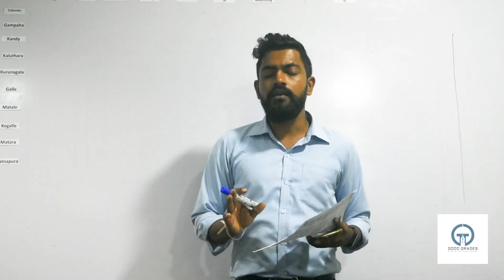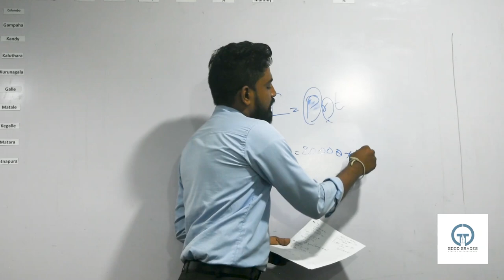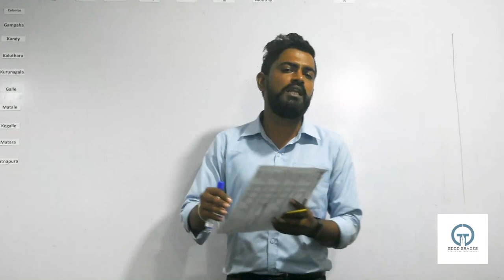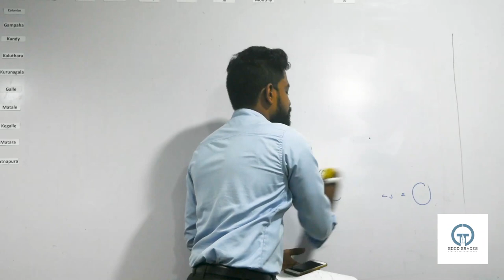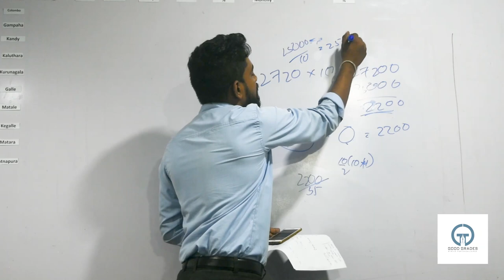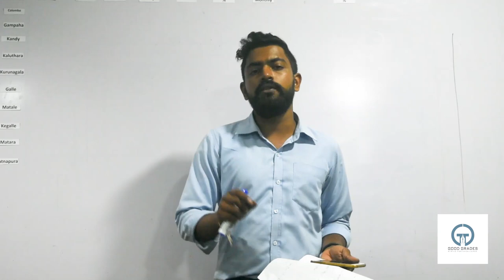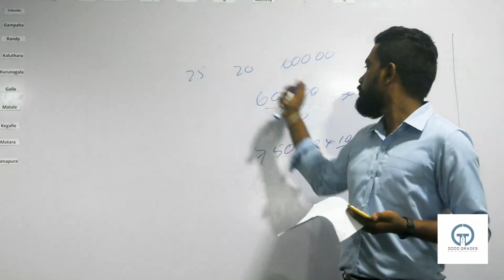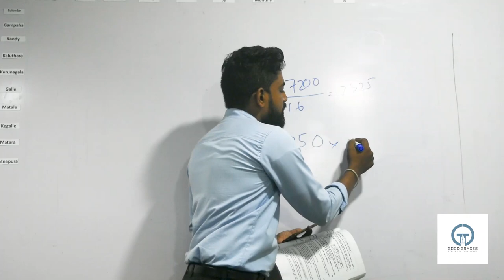O/L Maths Exams in Sinhala | Trade and Shares | වෙළඳ හා කොටස්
මෙම වීඩියෝව තුලින් ප්‍රතිශත, බදු, කොටස් වෙළඳපොල මූලික කරුණු ආවරණය කෙරේ.